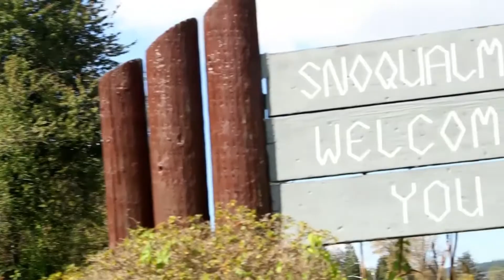wctv 11 10 16